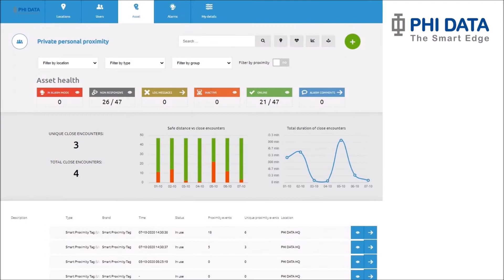SmartProximity - take action against Covid-19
SmartProximity is de safety distancing oplossing van PHI DATA: zorg voor de gemoedsrust van uw medewerkers en vermijd het stilleggen van uw bedrijf. SmartProximity met smart tags en realtime inzichten.